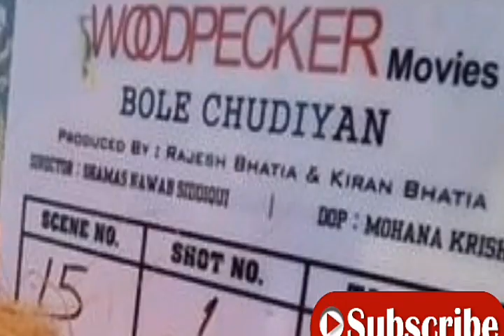Aditya Srivastava well known Abhijeet going to mandawa for shooting for upcomingmovie Boleychudiyan